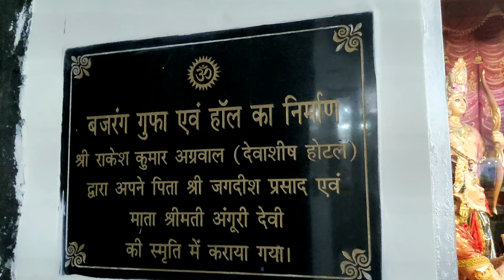हल्द्वानी की श्री बजरंग गुफा का रहस्य 😯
हल्द्वानी की बजरंग गुफा